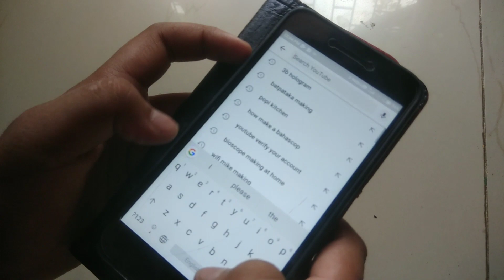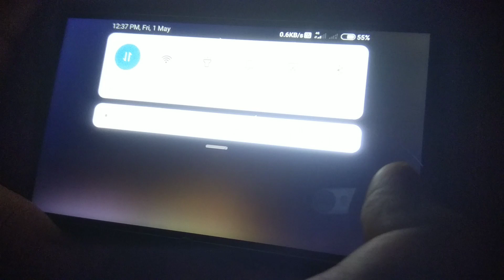3D HOLOGRAM PROJECTOR MAKING ৷ 3D হলোগ্রাম প্রজেক্টর তৈরি ৷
3D HOLOGRAM PROJECTOR MAKING ৷ 3D হলোগ্রাম প্রজেক্টর তৈরি ৷

Material : water bottle, smart phone, tape, scissors,wood pencil

Hi I am Ritam.  I made a video for you a 3d projector with water bottle.  This is very easy. At first cut the water bottle as video. Then step by step it is making as video. By a smart phone we saw the 3dimension video at the water bottle. Very fun and interesting project for you.

Fallow us.